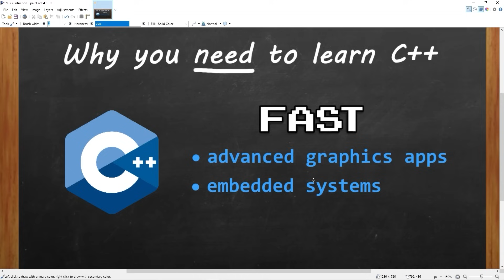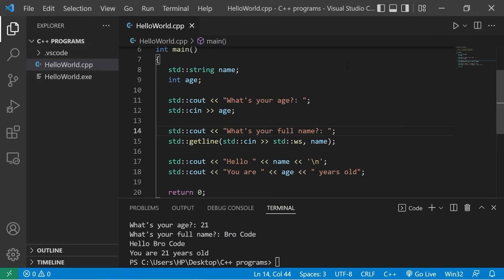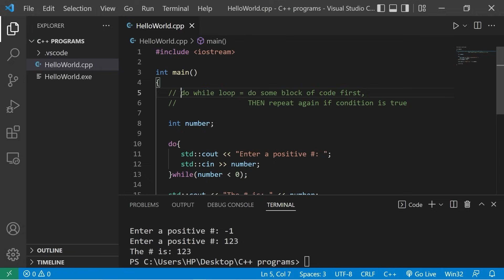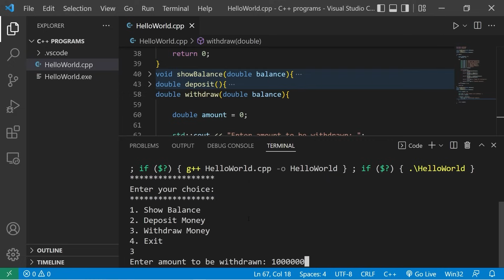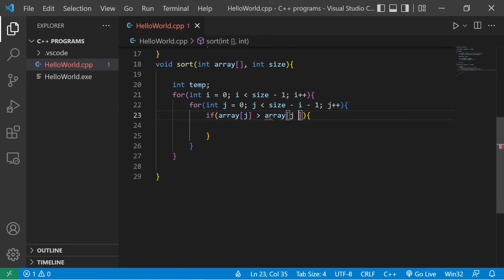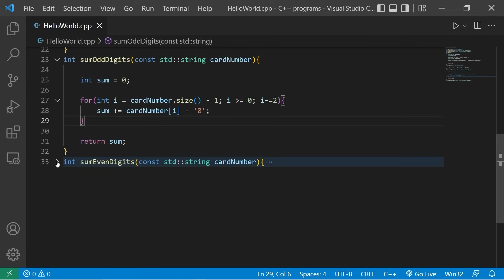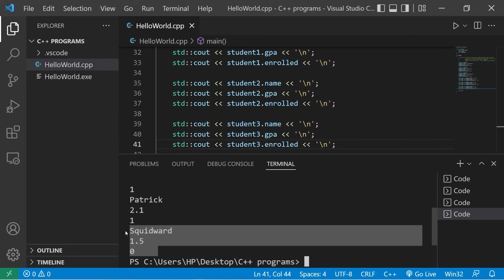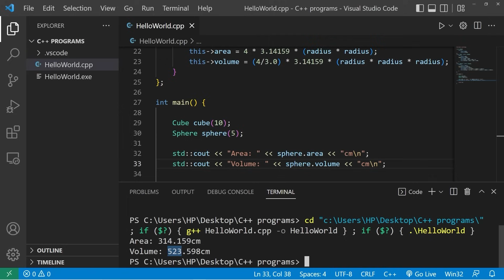C++ Full Course for free ⚡️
This video is a beginner's introduction to C++ that assumes you have no coding experience.
C++ is a vast and complex language. This 6-hour video covers just enough to get you started working with C++ on your own. After completion, I would recommend researching: Vectors, Polymorphism, STL, Smart Pointers, and modern C++23 features.

⭐️Time Stamps⭐️
1#  (00:00:00) C++ tutorial for beginners 👨‍💻
2#  (00:13:30) Variables and basic data types ✗
3#  (00:24:14) Const 🚫
4#  (00:27:37) Namespaces 📛
5#  (00:32:13) Typedef and type aliases 🙋‍♂️
6#  (00:37:39) Arithmetic operators 🧮
7#  (00:43:18) Type conversion ✨
8#  (00:47:05) User input ⌨️
9#  (00:52:35) Useful math related functions🔢
10# (00:56:03) Hypotenuse calculator practice program 📐
11# (00:58:44) If statements 🤔
12# (01:03:40) Switches 🔀
13# (01:09:29) Console calculator program 🖩
14# (01:14:13) Ternary operator ❓
15# (01:18:53) Logical operators 🔣
16# (01:23:55) Temperature conversion program 🌡️
17# (01:29:17) Useful string methods in C++ 〰️
18# (01:35:51) While loops ♾️
19# (01:38:56) Do while loops 🔃
20# (01:42:15) For loops 🔂
21# (01:45:53) Break & continue 💔
22# (01:47:34) Nested loops ➿
23# (01:51:51) Random number generator 🎲
24# (01:55:25) Random event generator 🎁
25# (01:59:05) Number guessing game ↕️
26# (02:03:10) User defined functions 📞
27# (02:10:33) Return keyword 🔙
28# (02:16:42) Overloaded functions 🍕
29# (02:19:49) Variable scope 🌎
30# (02:24:11) Banking practice program 💰
31# (02:38:04) ROCK PAPER SCISSORS game 👊
32# (02:51:11) Arrays 🚗
33# (02:56:40) Sizeof() operator ⚖️
34# (03:01:34) Iterate over an array 🗃️
35# (03:05:40) Foreach loop 🗂️
36# (03:08:36) Pass array to a function 💵
37# (03:13:07) Search an array for an element 🔎
38# (03:20:43) Sort an array ➡️
39# (03:26:37) Fill() function 🍔
40# (03:31:19) Fill an array with user input 🌭
41# (03:38:17) Multidimensional arrays ⬜
42# (03:45:57) QUIZ GAME 💯
43# (03:57:42) Memory addresses 🏠
44# (04:00:31) Pass by VALUE vs pass by REFERENCE 📧
45# (04:04:47) Const parameters 🧱
46# (04:07:54) Credit card validator program 💳
47# (04:17:56) Pointers 👈
48# (04:23:12) Null pointers ⛔
49# (04:27:17) TIC TAC TOE game ⭕
50# (04:46:26) Dynamic memory 🧠
51# (04:52:15) Recursion 😵
52# (04:58:35) Function templates 🍪
53# (05:03:49) Structs 🏗️
54# (05:08:49) Pass structs as arguments 🚚
55# (05:14:17) Enums 📅
56# (05:18:38) Object Oriented Programming 🧍
57# (05:29:32) Constructors 👷
58# (05:38:26) Constructor overloading 👨‍🍳
59# (05:42:51) Getters & setters 🔒
60# (05:48:59) Inheritance 👩‍👧‍👦

This video is the intellectual property of Bro Code. No part of this video may be reproduced, distributed, or transmitted in any form or by any means, including but not limited to recording, uploading, or other electronic or mechanical methods, without my written permission, except in the case of brief quotations embodied in critical reviews and certain other noncommercial uses permitted by copyright law.